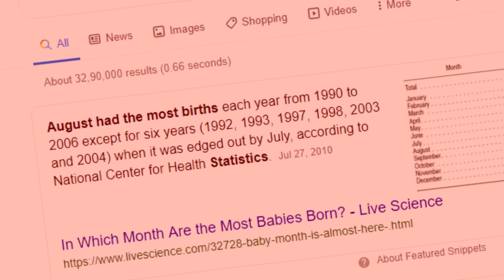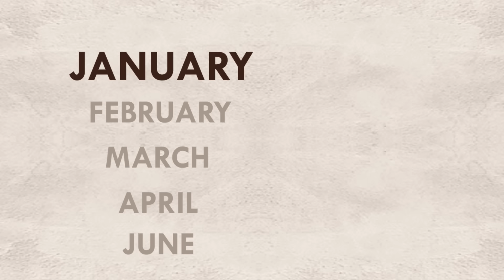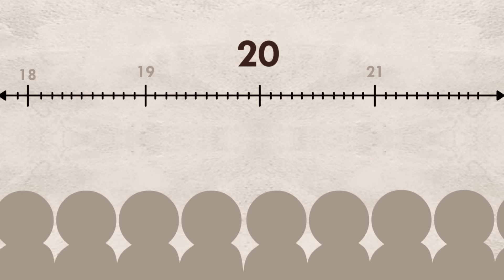''Not So Happy'' Birthdays!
I share a series of my experiences on birthdays since childhood. I hope you could relate.

Script Notepad

PREVIOUS VIDEOS:-